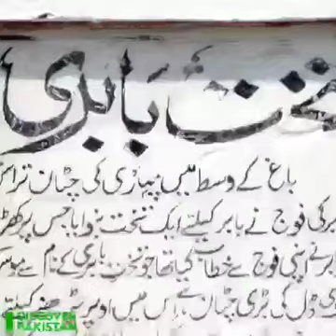another great & excellent short film on CHAKWAL by Discover Pakistan.